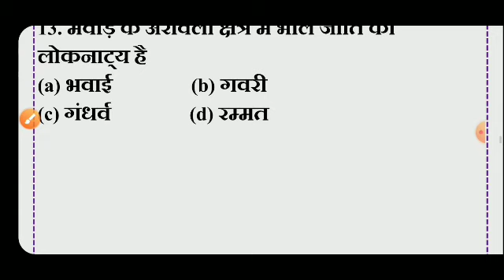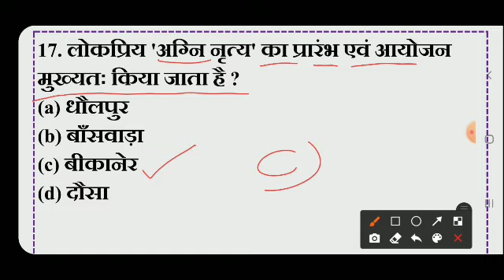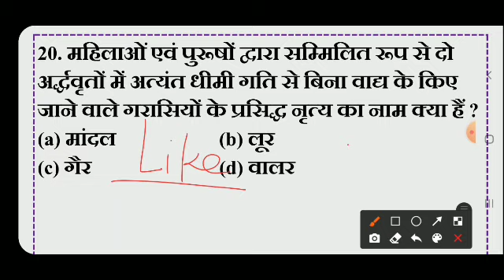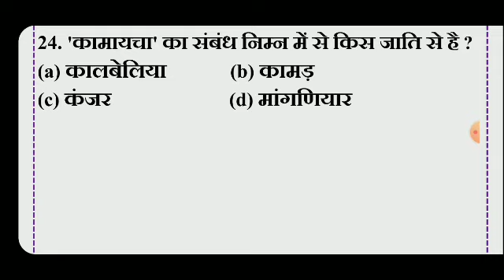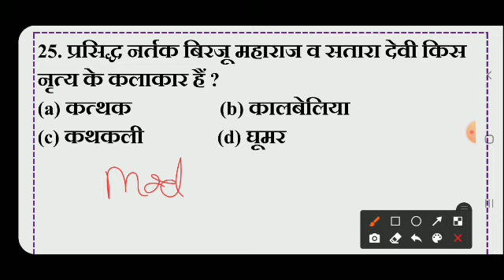Rajasthan highcourt exam date 2021/ highcourt exam model paper/patwar exam date 2021/ bstc,ptet exam